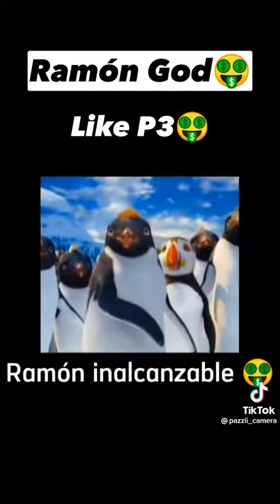27 de enero de 2023